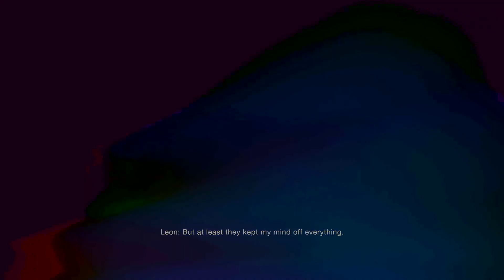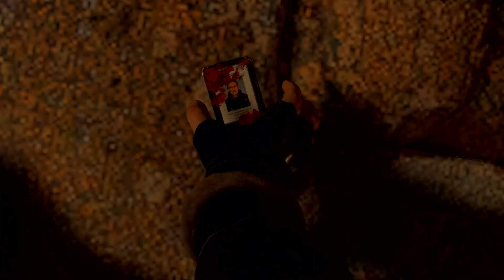Resident Evil 4 Chainsaw Demo Firsrt Playthrough